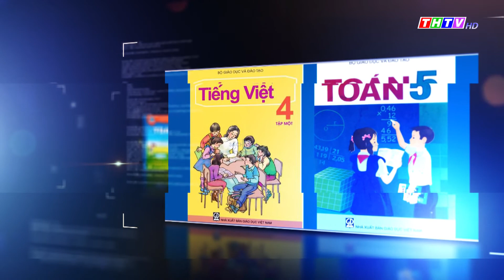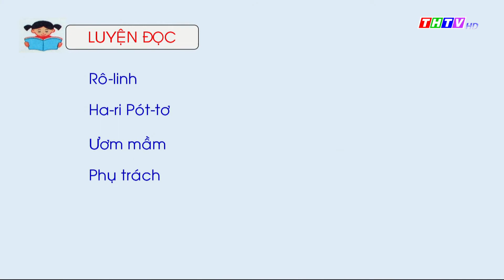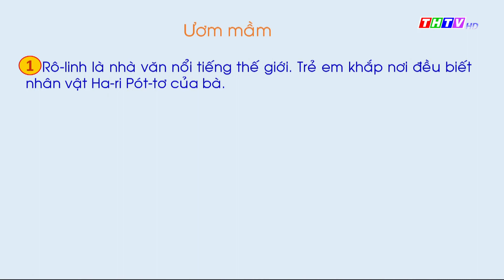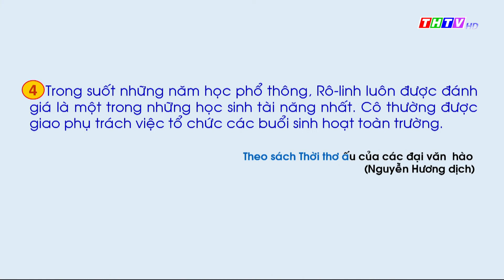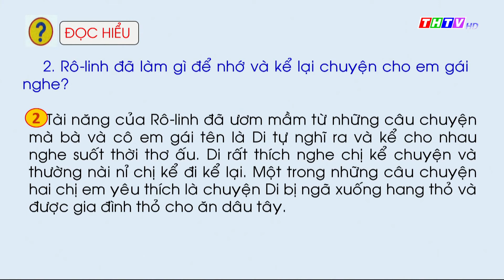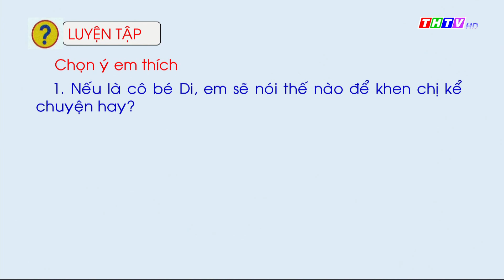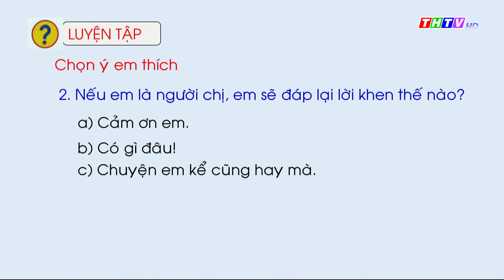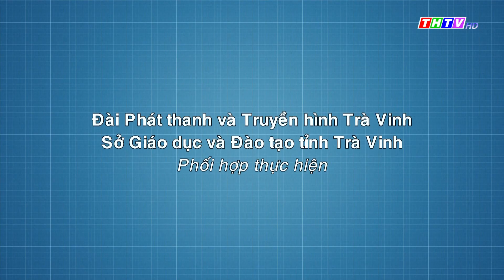Bài đọc 2: Ươm mầm (trang 90)|Tiếng Việt lớp 2|Cánh diều|Truyền hình Trà Vinh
Cô Nguyễn Thị Ngọc Thúy - Trường TH Tân Hòa B, Huyện Tiểu Cần